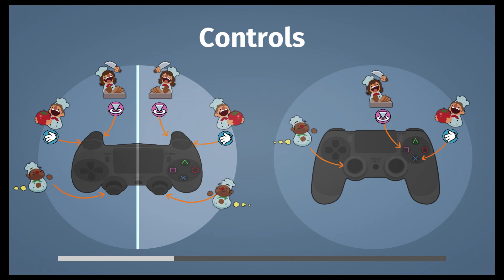Overcooked - Gameplay Part 1 - This Game Is Hard On Solo